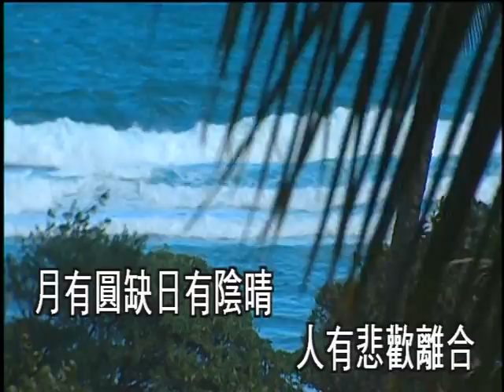遺憾-KTV0361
● 歌名：遺憾
● 詞曲：卓通妹
● 演唱：劉秀暐

製作發行：吉聲影視音有限公司
發行人：劉家丁
製作總監：欒克勇
製作人：欒克勇
編曲：江建欣
鍵盤：江建欣
SAX： 張哲嘉
小提琴： 劉又菁
電吉他： 鄒松佑 (神棍樂團)
和聲編寫： 莊蕙如
和聲演唱： 莊蕙如、恬甜
錄音： 欒克勇（吉聲錄音室）
混音： 欒克勇（吉聲錄音室）
母帶後製處理：吉聲錄音室(欒克勇)